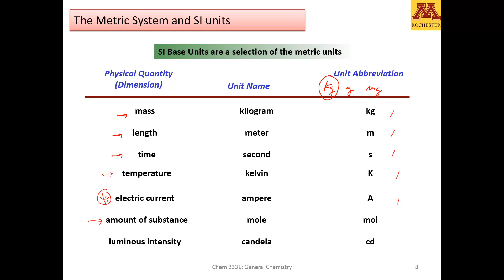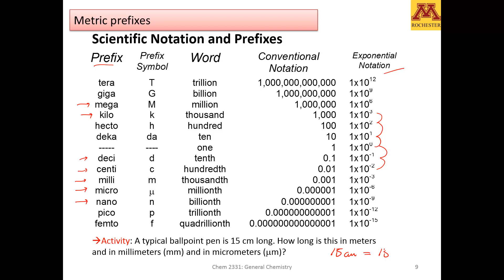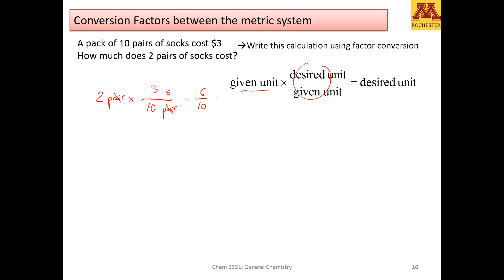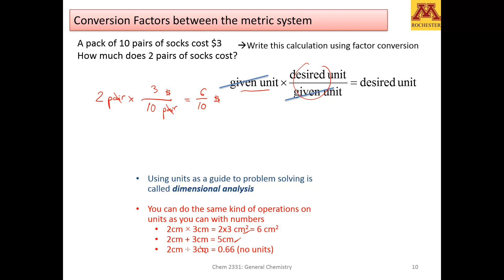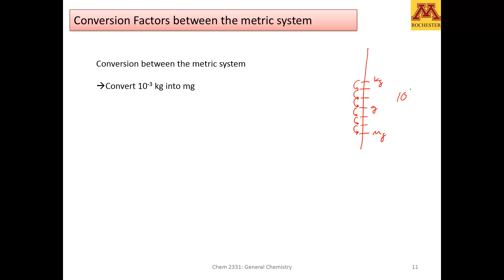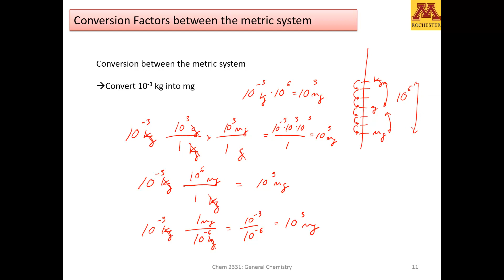GenChem1: M1-D1 Metric system and dimensional analysis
Dr. Xavier Prat-Resina